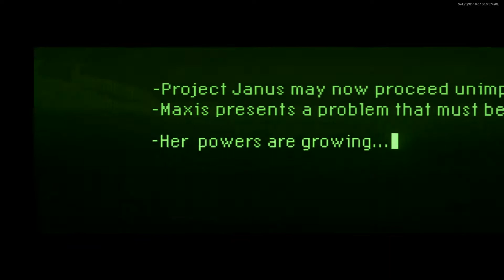Thought Id Finally Upload This